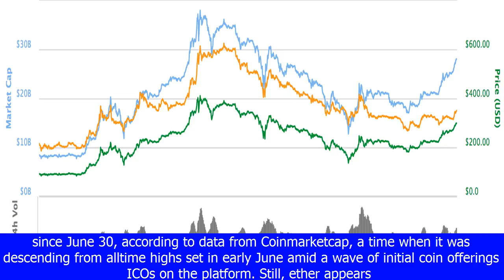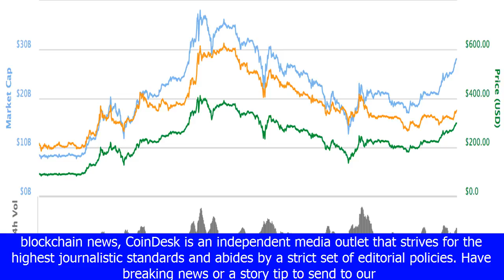Ether tops $300 as price rises to 30-day high[BIKINI]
Ether tops $300 as price rises to 30-day high